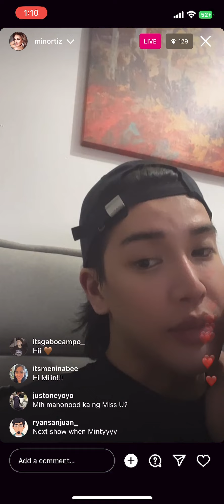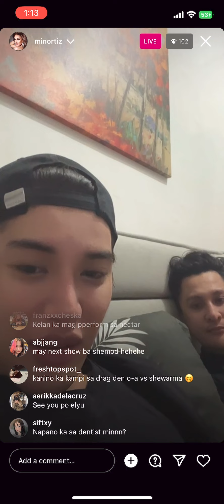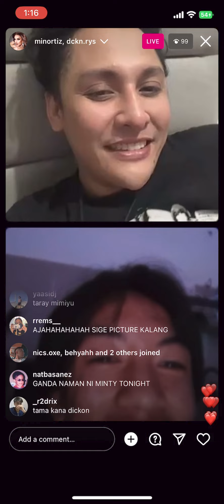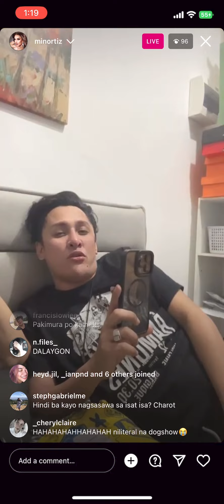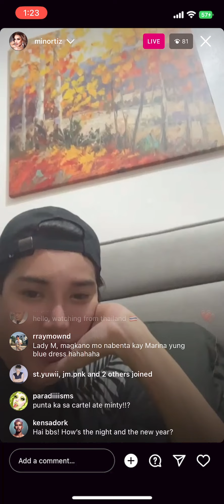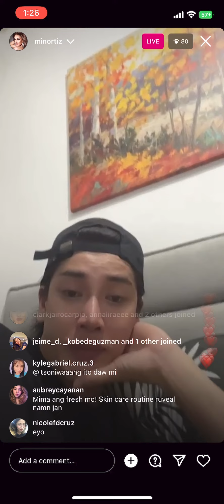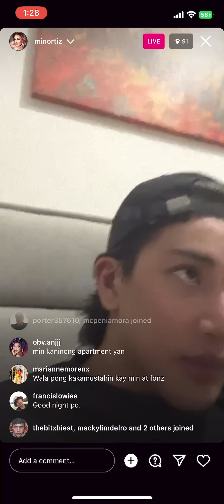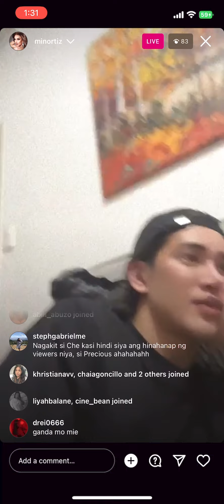Minty Fresh - Instagram Live - 6 January 2023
Drag Race Philippines Season 1 Minty Fresh - Instagram live - Friday, January 6, 2023